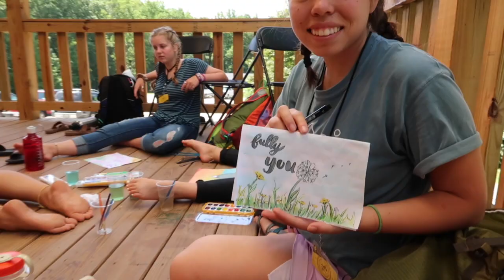MEETING THE PEOPLE I'LL BE TRAVELING THE WORLD WITH//THE WORLD RACE TRAINING CAMP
I met the rad group of people I'll be living and traveling with for 9 months. This is our training camp!!